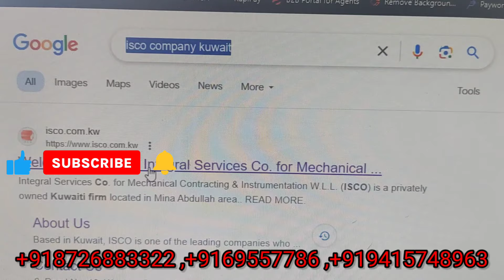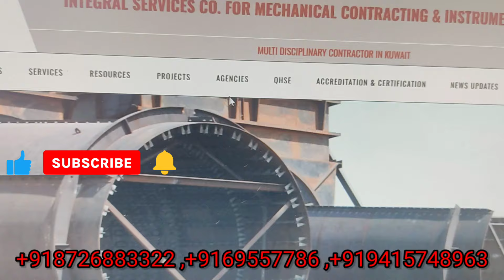कुवैत की बेहतरीन कम्पनी का ऑनलाइन इंटरव्यू 26 मई गोरखपुर में चलेगा #2024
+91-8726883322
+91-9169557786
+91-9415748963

🙏हमारी अन्य सेवाए🙏

👉नया पासपोर्ट, पासपोर्ट रेनेवल, पीसीसी व गमका स्लिप ऑनलाइन बनवाने के लिए सम्पर्क करे।

👉डॉक्यूमेंट (सीवी - बायोडाटा) में किसी भी प्रकार के सुधार (करेक्शान) व बनवाने के लिए सम्पर्क करे। (इंडिया व गल्फ कंट्री)

👉रनिंग कार्ड (Running Card), टीयूवी कार्ड (TUV Card), कम्पुटर सेल व सर्विस, इत्यादि कार्य के लिए सम्पर्क करे

🙏आप हमारी सारी सुविधाएं घर बैठे फोन पर भी पा सकते 🙏